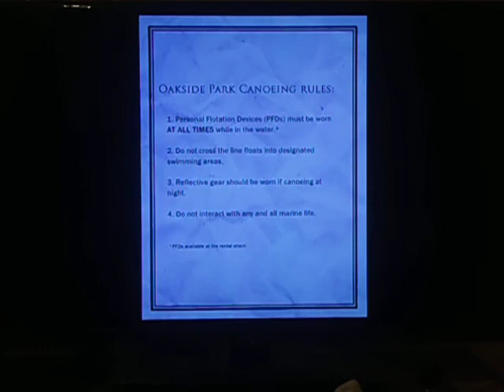slender The Arrival pt2